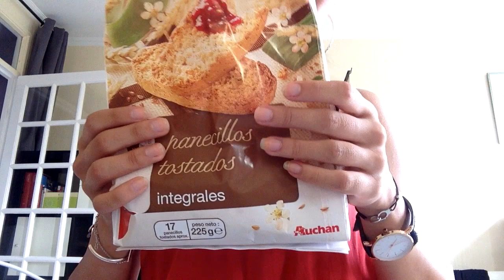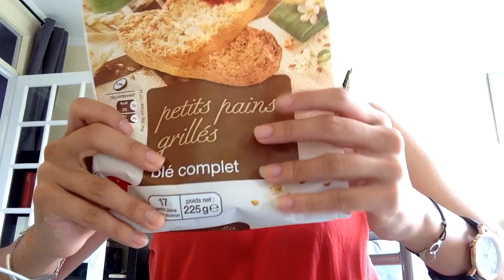ASMR Eating Food (French Whispers)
Nouvelle petite vidéo ! Le bruit des petites bubulles du coca (ou de la sous-marque plutôt haha), et le crunchy de la biscotte est agréable à écouter je trouve.
En espérant que cela vous plaise, je vous fait de gros bisous!